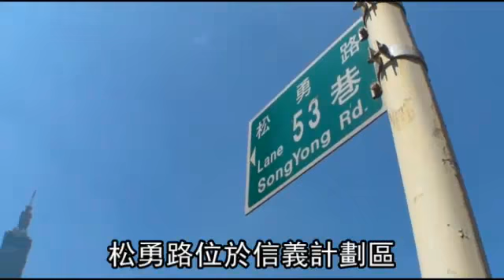信義計劃區松勇路 新豪宅 每坪料衝300萬